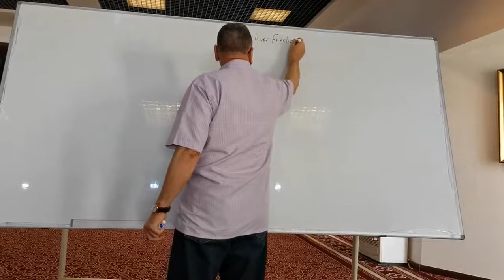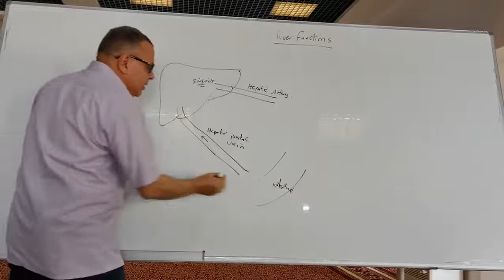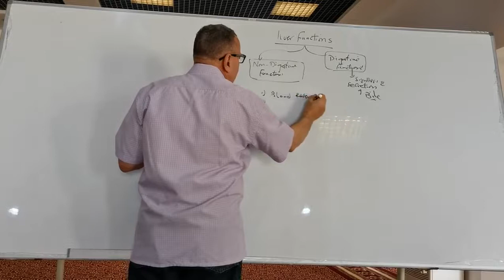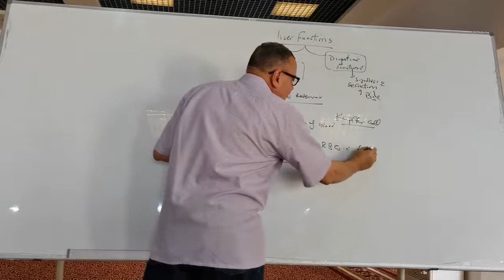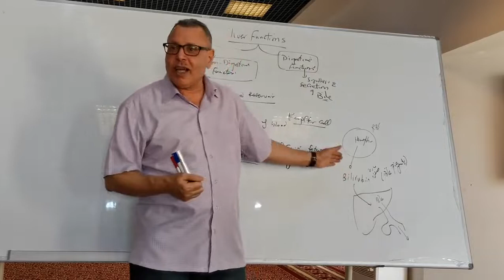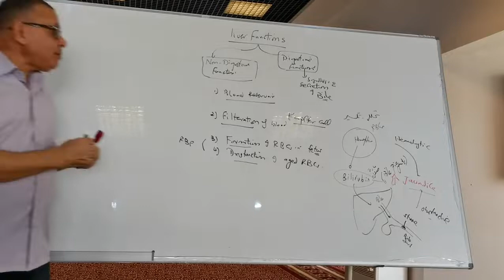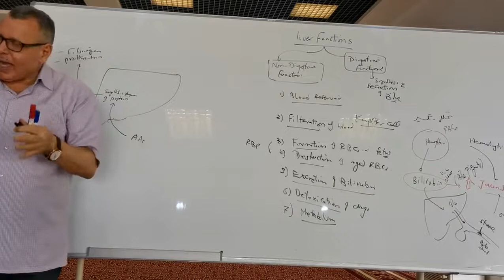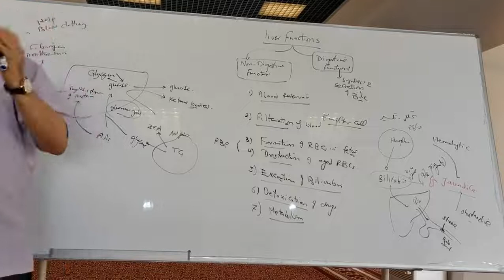21 Liver functions